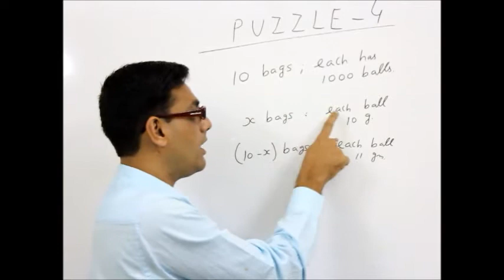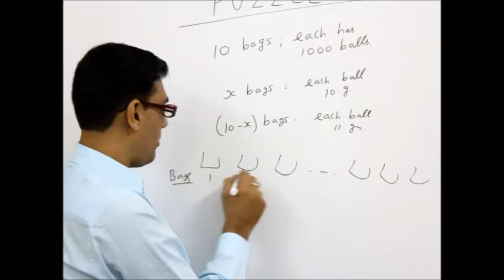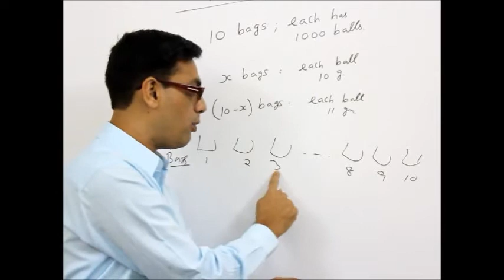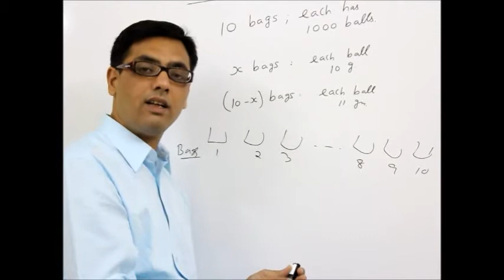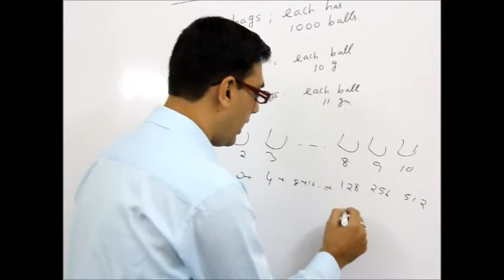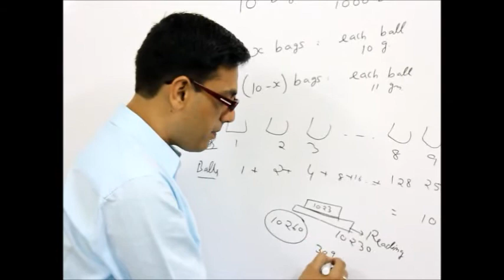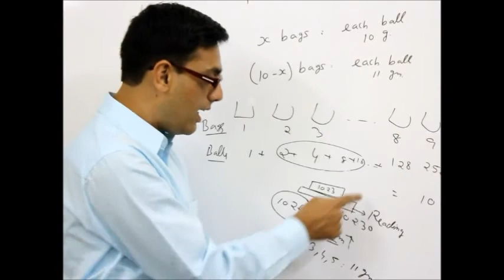Geometric progression concept: label bags of 10 g balls and 11 g balls using digital balance.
10 bags with 1000 balls in each; x bags have each ball as 10 grams; remaining bags have each ball as 11grams. Using digital balance, in just 1 reading,label the bags.